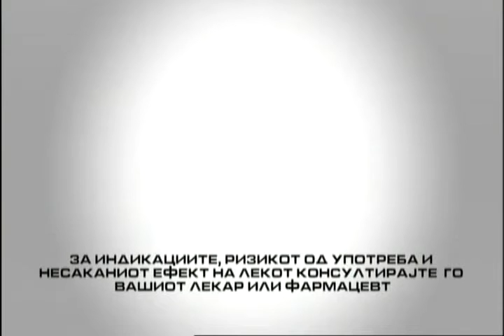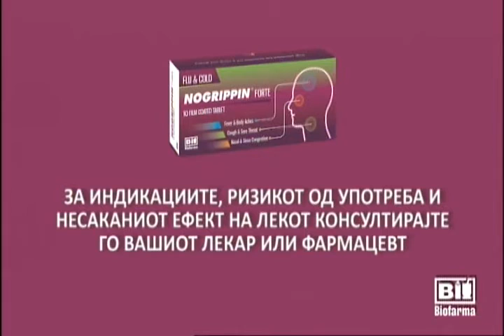Фактор здравје 25 12 2015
Тема: Алалија

Гостинка: Слаѓана Трајкова
- дипл. дефектолог - логопед